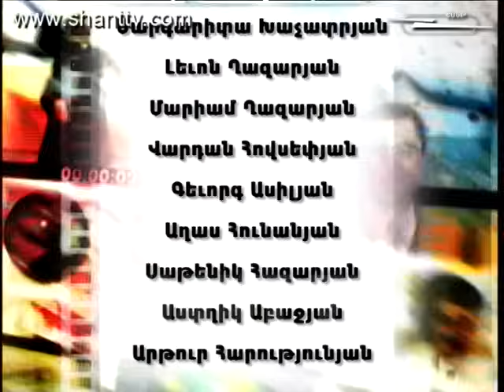Vervaracner - Վերվարածներն ընտանիքում - 2 season - 196 series